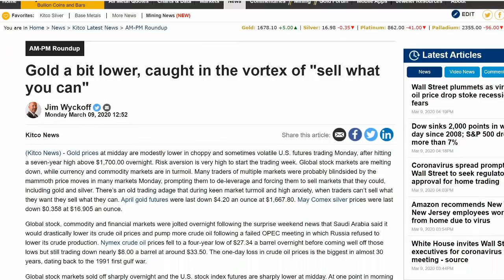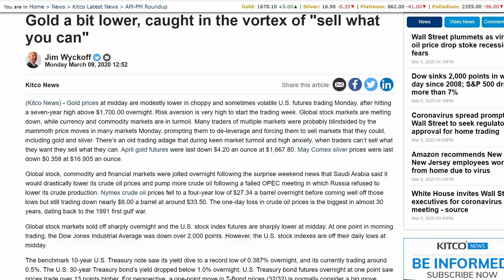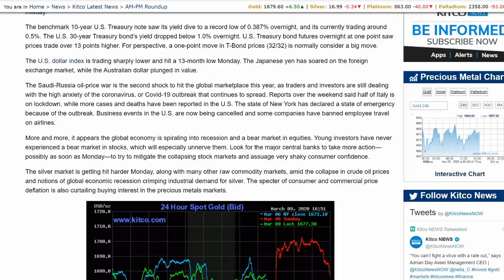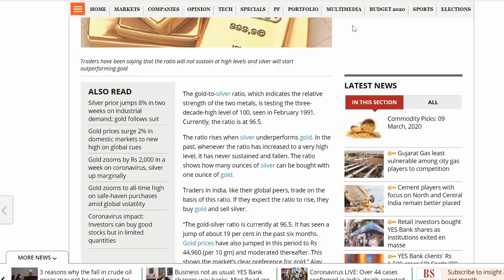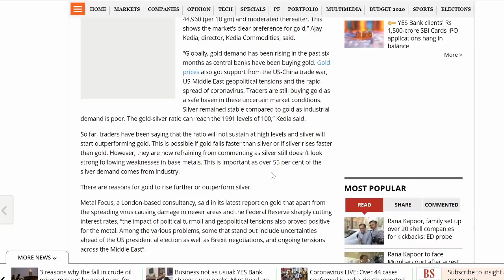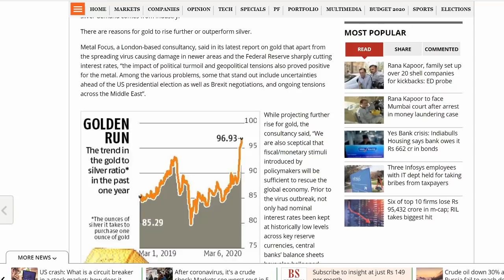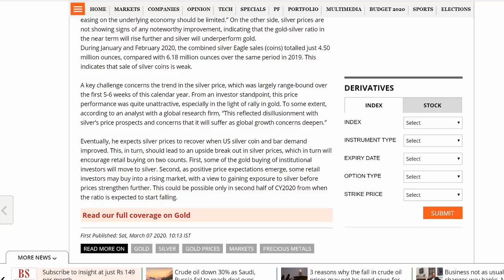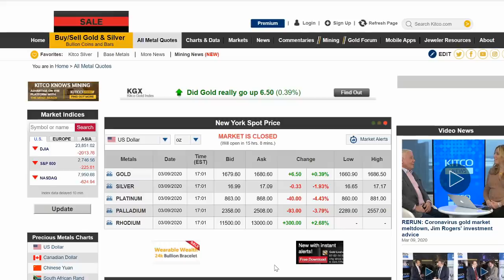Stock Market Panic As Silver Gold Ratio Reaches 100:1